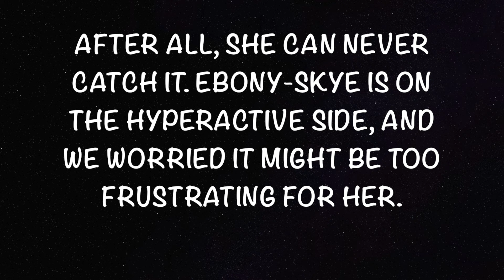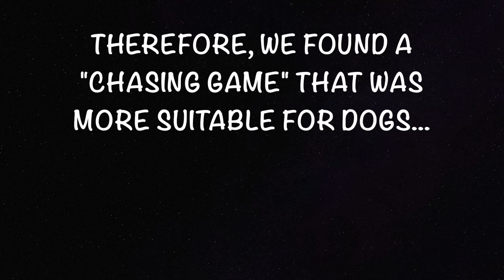Ebony-Skye is having a very good day!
Our American Cocker Spaniel puppy enjoys a sunny day in the backyard as well as a new toy! After playing and training, she adorably relaxes with L, who LOVES these moments!